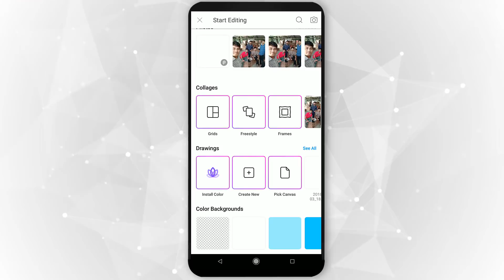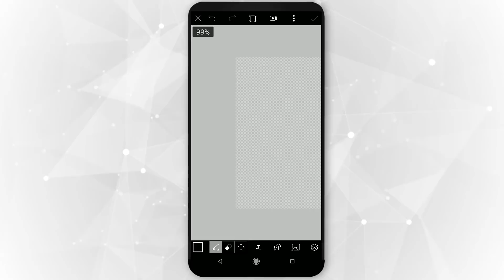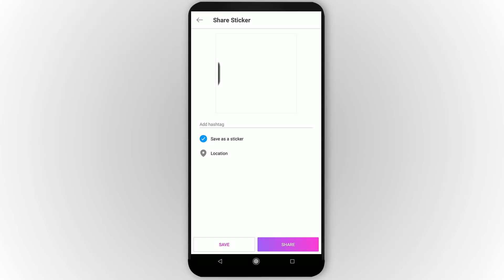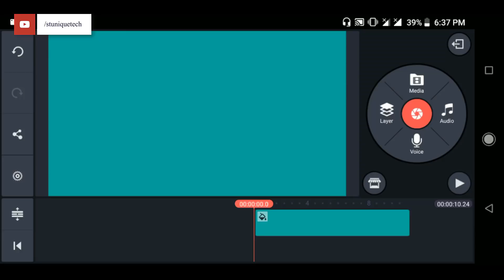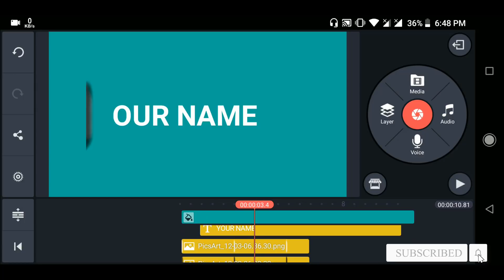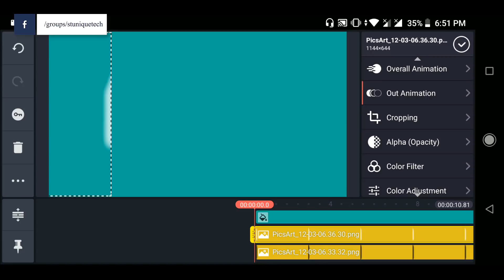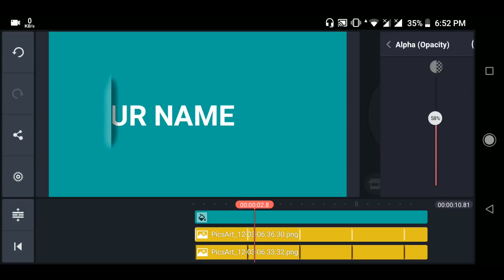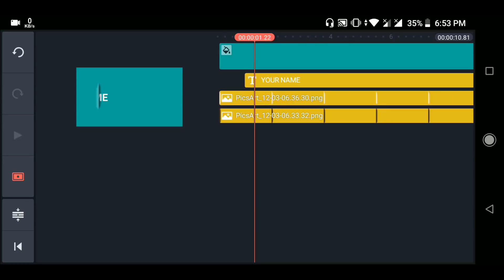How to Make Cut Out Text Effect in Kinemaster Kinemaster Video Editing Tutorials Bangla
This video I will show how to make cut out text effect in your android mobile phone with kinemaster video editing app. At the time I just use picsart and kinemaster for making this video. PicsArt for making shadow for this effect.